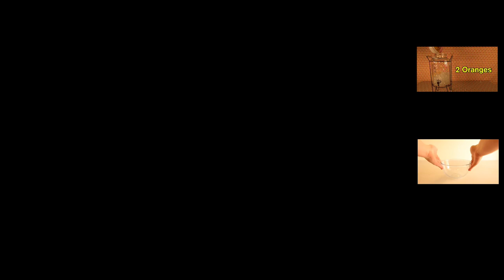Up To Faster 34parison To HowToBasic